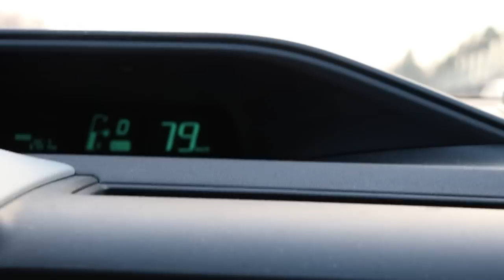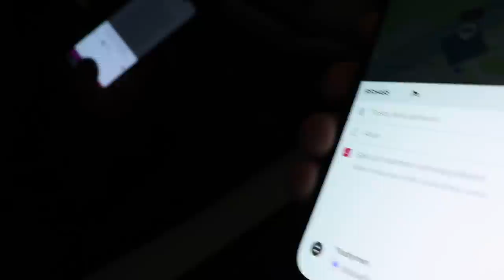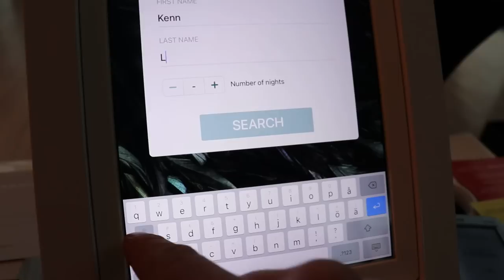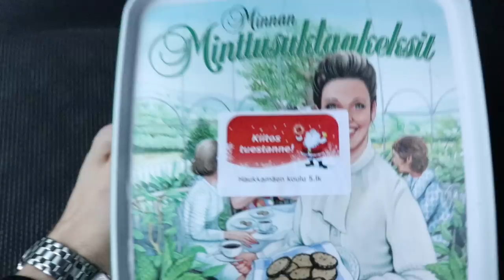HESAN KESKUSTA EI OO MEIÄN JUTTU